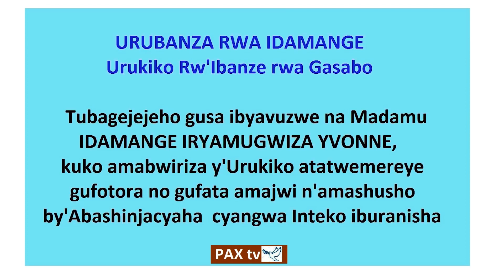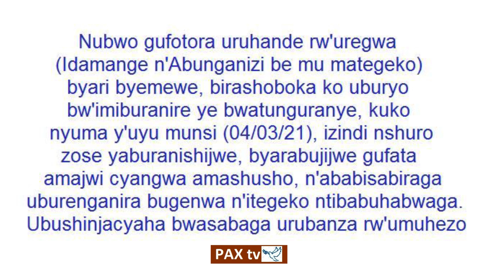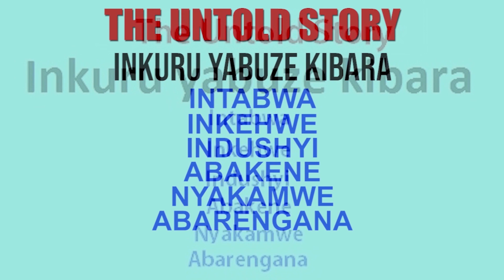Bamporiki abwira Idamange ati Perezida Kagame yakuntumyeho